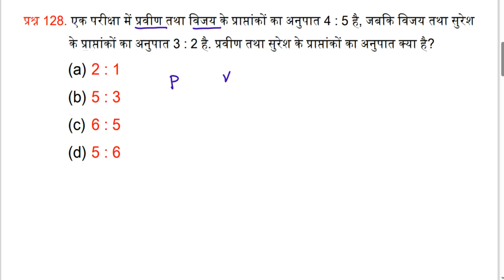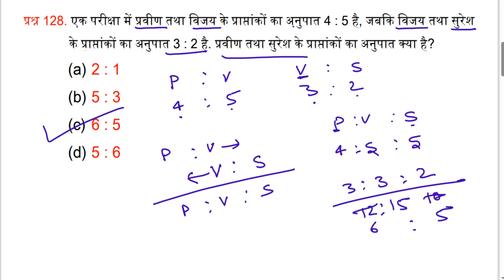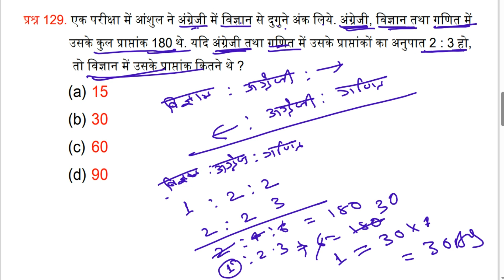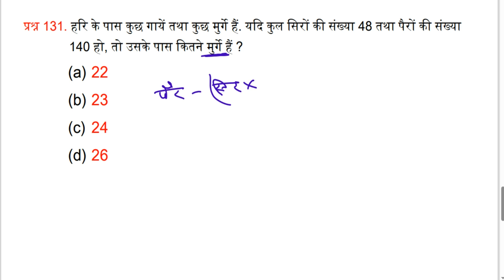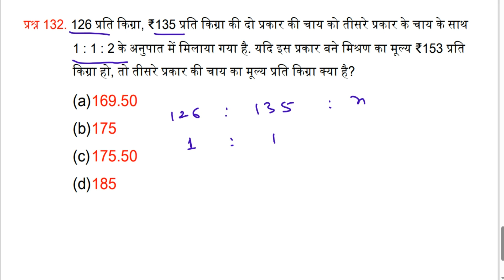ALP/TECHNICIAN MATH | RPF/BSSC/CGL/CHSL MATH CLASS 2024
Teligram link -

railway reasoning
reasoning railway
alp reasoning

alp vacancy
Rs aggarwal math book solution
alp maths question
alp technician math practice set
rrb alp math previous year question paper
Bihar deled math
rpf si
Rpf math class
Ssc chsl